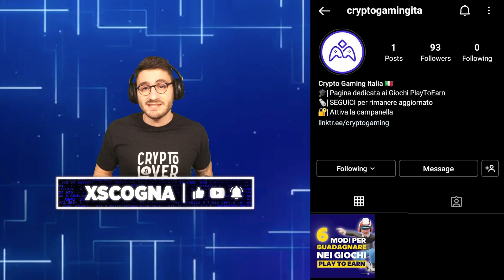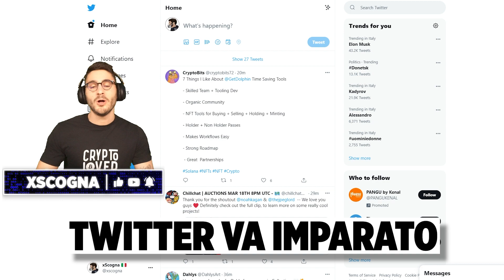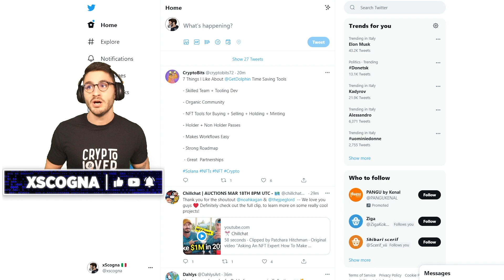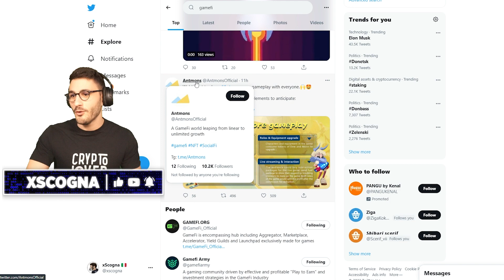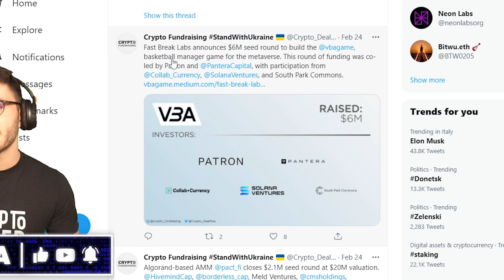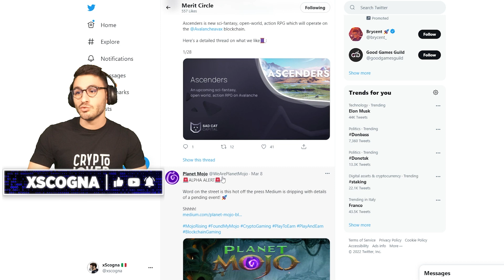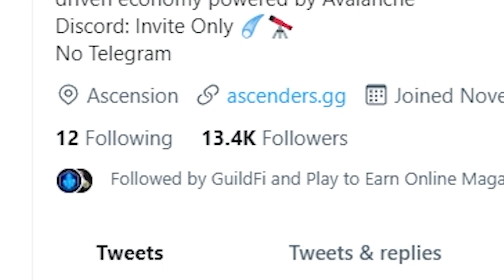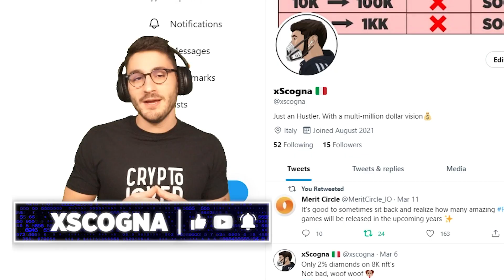Come TROVO i MIGLIORI GIOCHI PLAY TO EARN in ARRIVO?!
In questo video risponderò alla domanda tanto richiesta di "Come trovare dei giochi con potenziale, prima che siano esplosi effettivamente", e vi mostrerò le mie strategie!